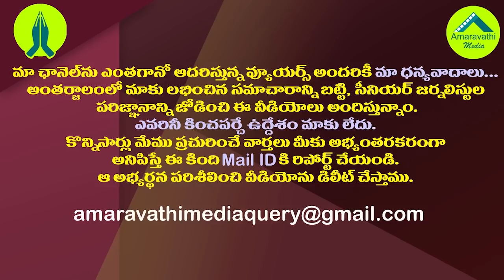సుజనా చౌదరికి,రఘురామకు లింక్ కలిసింది ఇక్కడేనా?| Reason Behind Sujana Chowdary Silence on Amaravathi